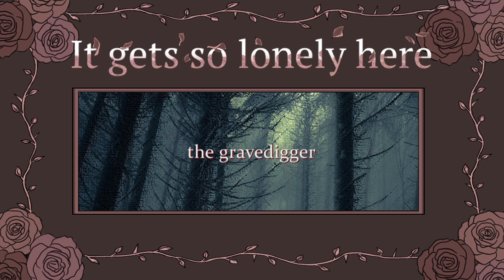It gets so lonely here OST - the gravedigger